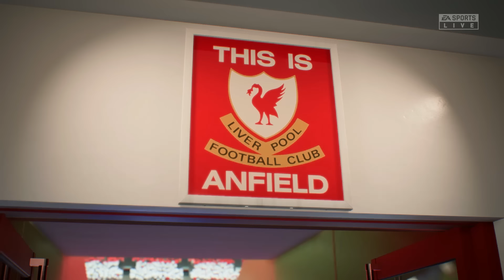EA Sports FC 24 | Liverpool vs Real Madrid Gameplay | UEFA Champions League 23/24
FIFA 23 Mods - EA Sports FC 24 | Liverpool vs Real Madrid Gameplay | UEFA Champions League 23/24